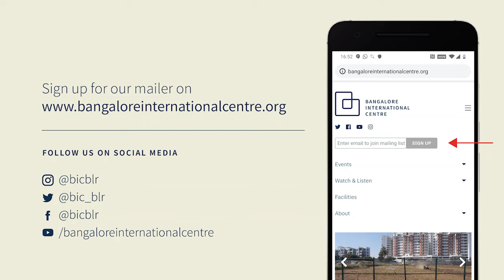The Great Flap of 1942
How the Raj Panicked over a Japanese Non-invasion

The Great Flap of 1942 is a narrative history of a neglected and scarcely known period—between December 1941 and mid-1942—when all of India was caught in a state of panic. This was largely a result of the British administration’s mistaken belief that Japan was on the verge of launching a full-fledged invasion. It was a time when the Raj became unduly alarmed, when the tongue of rumour wagged wildly about Japanese prowess and British weakness and when there was a huge and largely unmapped exodus (of Indians and Europeans) from both sides of the coastline to ‘safer’ inland regions. This book demonstrates, quite astonishingly, that the Raj cynically encouraged the exodus and contributed to the repeated cycles of rumour, panic and flight. It also reveals how the shadow of the Japanese threat influenced the course of nationalist politics, altered British attitudes towards India and charted the course towards Independence.

The title ‘The Great Flap of 1942’ refers to an expression used by British bureaucrats in India that traces a broad narrative arc, starting with the Japanese attacks in South-East Asia. The assault on Malaya, the conquest of Singapore, the bombing and eventual occupation of Burma, and the Japanese Navy’s foray into the Indian Ocean are examined in the light of the tremendous impact they had on India.

The author of the book, Mukund Padmanabhan, will be in conversation with Historian & Columnist, V Sriram. A Q&A with the audience will follow.